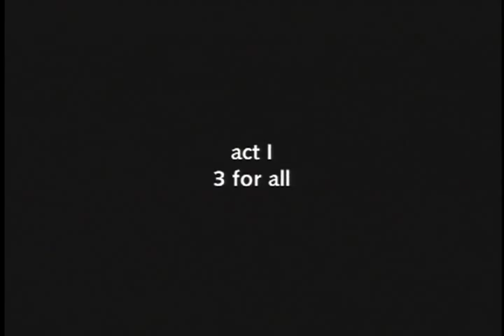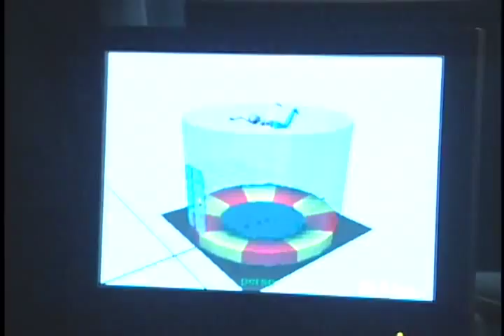3 For All | KQED Spark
Join KQED's Spark for a free fall with the improv group 3 For All. There's no script, no format, no preconceptions and no safety net.

3 for All, formed in 1996 by Rafe Chase, Stephen Kearin and Tim Orr, is driven by the artistic principle that the work takes place "on a stage with no rules."

For more coverage of the Bay Area's music, art, film, performing arts, literature and arts news,